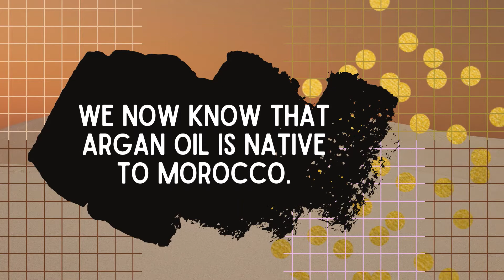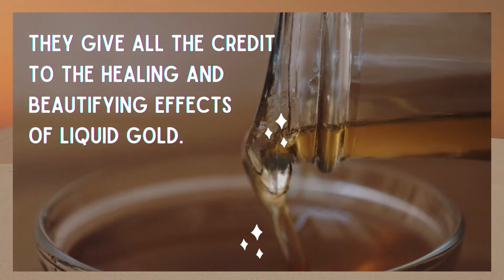Berber Women & Their Secret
The Berbers are the indigenous people of North Africa.
Let's find out what secrets do their women have for having
shiny, healthy skin, nails and hair.

Feel free to read up for more tips and information on Argan Oil
Sources:

Photos and video clips used are not mine. Acknowledgment to the owners:

Photo by Ogo from Pexels
Photo by cottonbro from Pexels
WikiImages / 1175 images

Thanks to Infraction.

This channel is dedicated to bring you weekly informative videos on health, food nutrients,
self-care and beauty tips.

Your subscription means a lot to us!